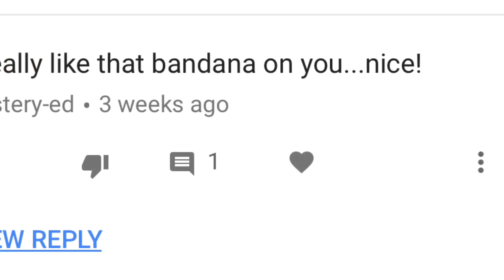SURPRISE!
I’m not gonna give you any details I watch the video to find out!